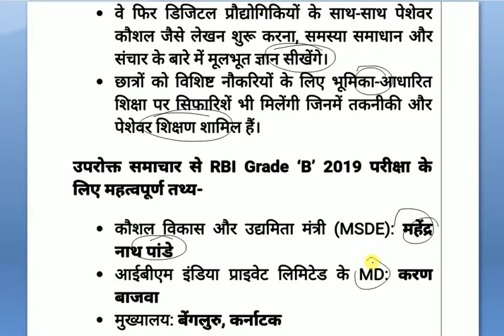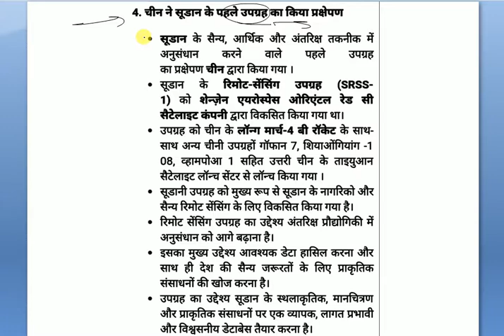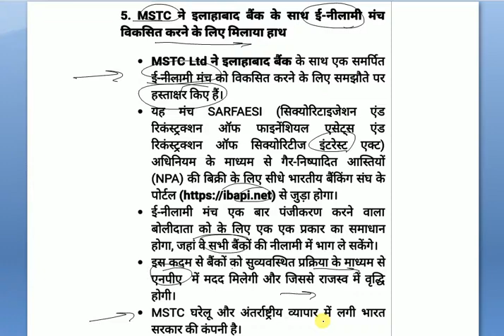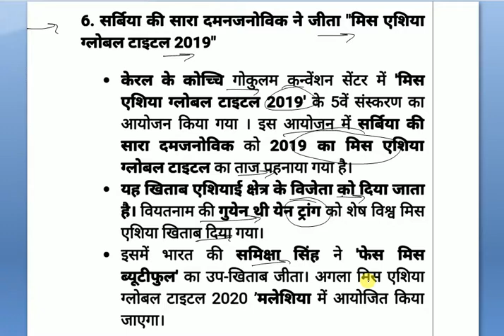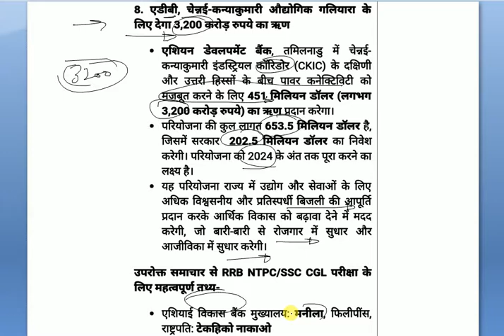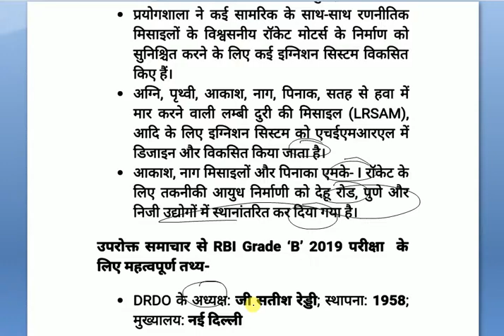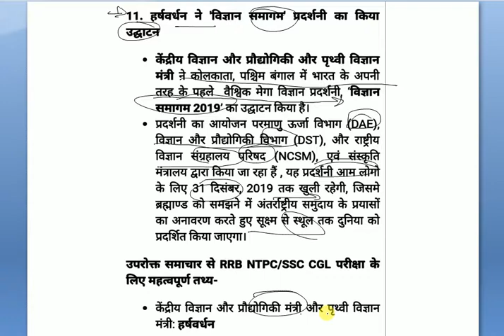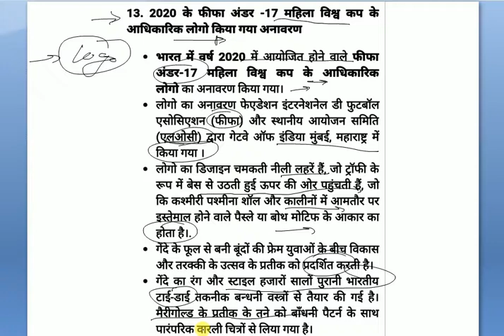CURRENTAFFAIRS CURRENT AFFAIRS / 07 NOV 2019 / DAILY CURRENT AFFAIRS /class #08